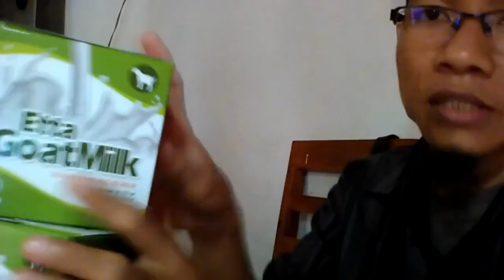Pabrik susu kambing lactose free WA 081282707458